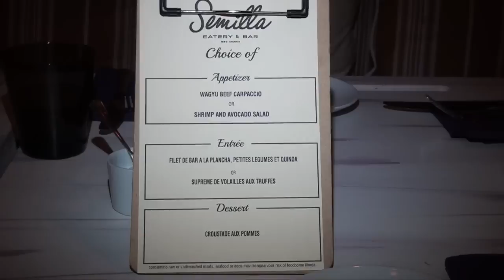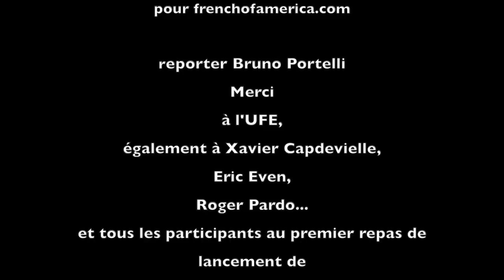UFE Premier repas de lancement au Semilla, Miami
Reportage pour French of America sur le premier repas de l'UFE en Floride et à Miami en particulier.